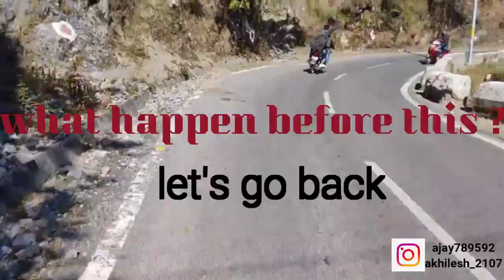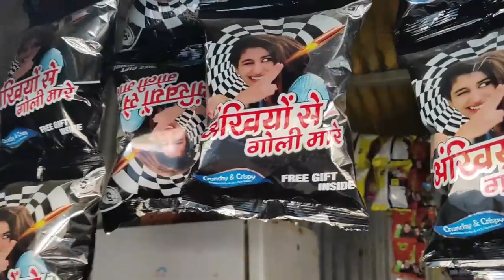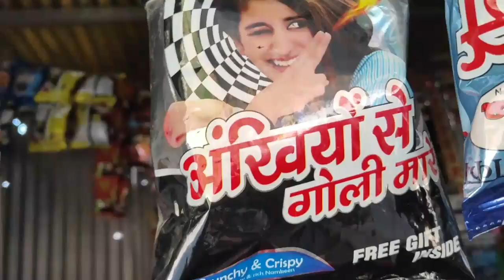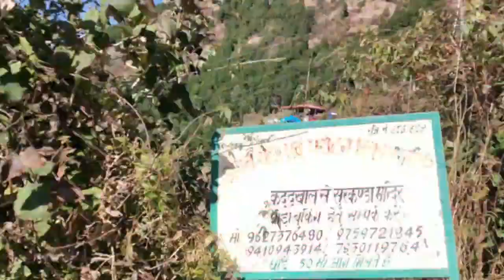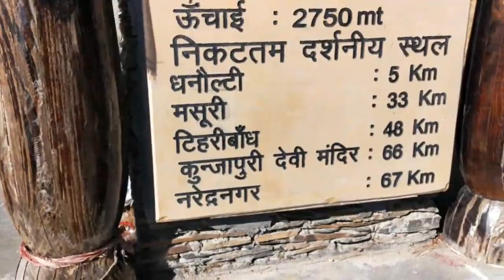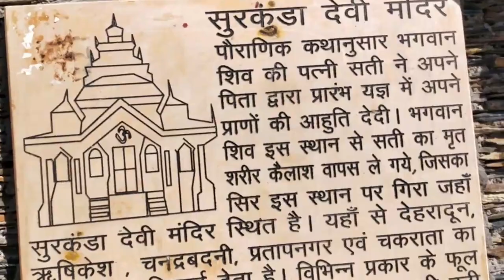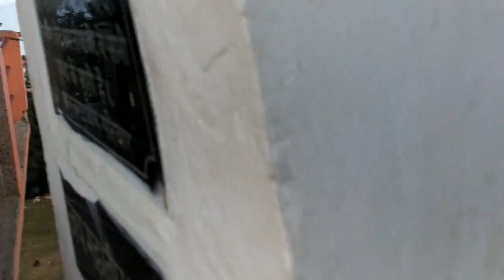Surkunda devi temple|Mussorie Surkunda devi| dhanaulti famous temple Surkunda devi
in this video we have cover dhanaulti Dehradun and surkanda devi temple.
this is beautiful place to visit in dhanaulti.there are three way from dehradun to dhanaulti we choose most adventurous  road for this trip. this is best place to visit in dehradun.sometimes in winter dhanaulti covered with snow.
place to visit in Dehradun.
surkunda devi temple Mussorie
dhanaulti famous temple Surkunda devi